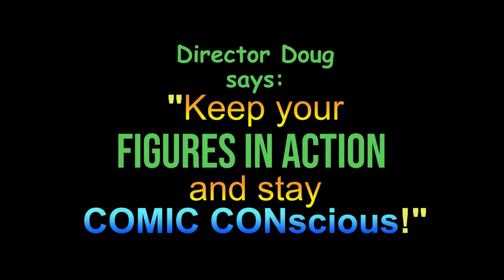Minnesota Girl's 9th SD COMIC CON!